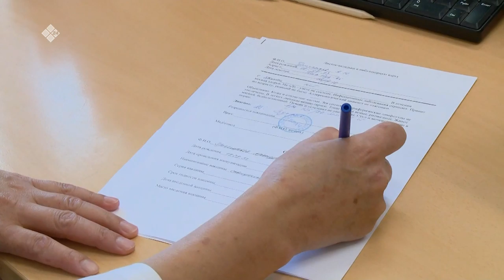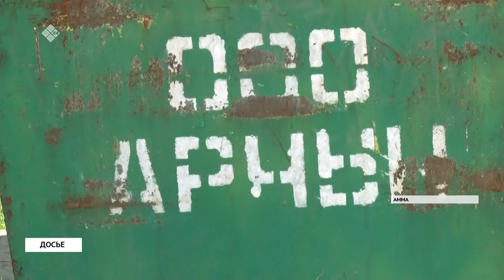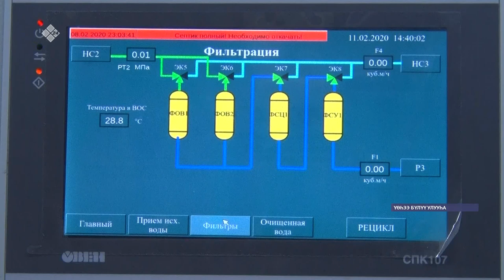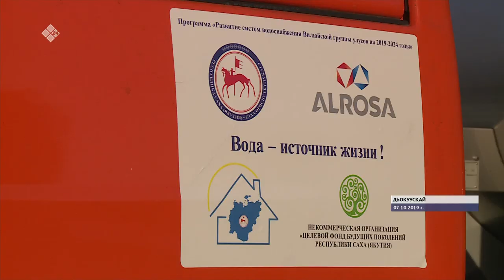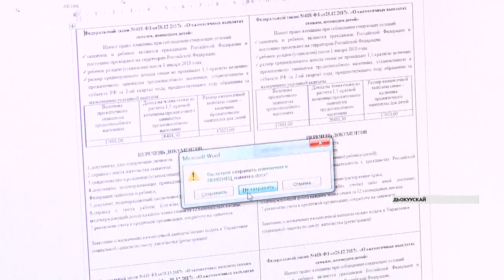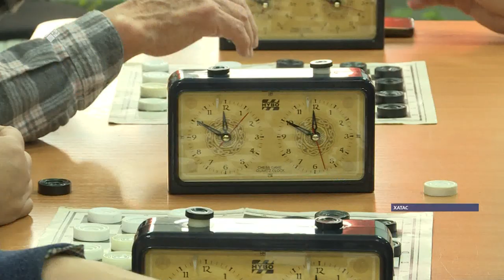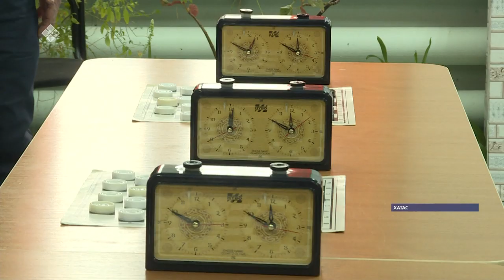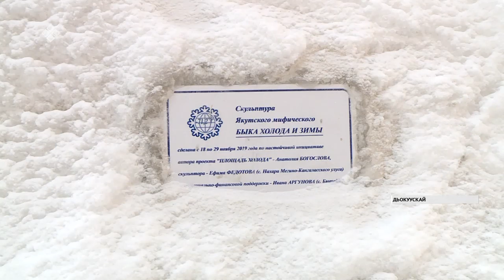«Саха сирэ» информационнай биэрии. Олунньу 12 күнэ, 20:30 ч